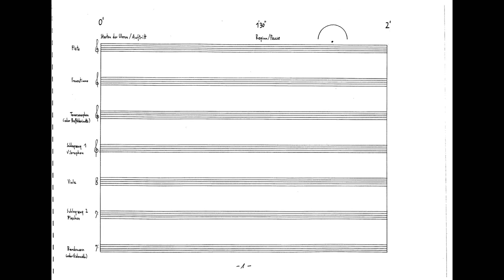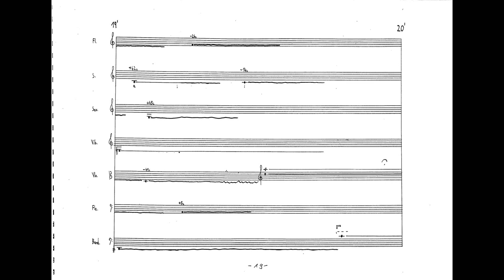Klaus Lang - Der Weg des Prinzen I (w/ score) (for chamber ensemble) (1996)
(Die sieben Boten), Funeral music

Klangforum Wien
Dagmar Hoedl (mezzo-soprano)